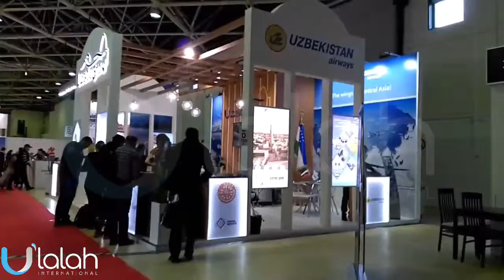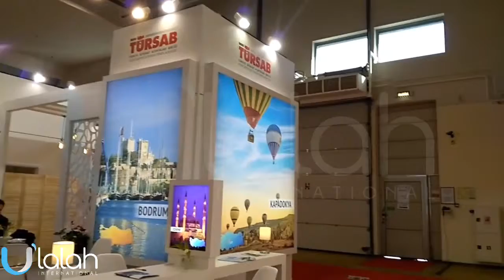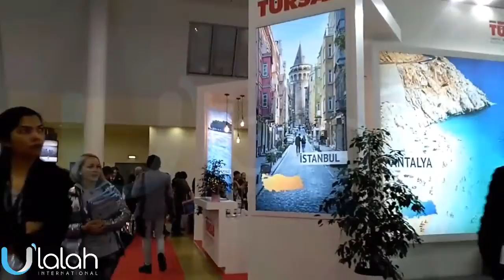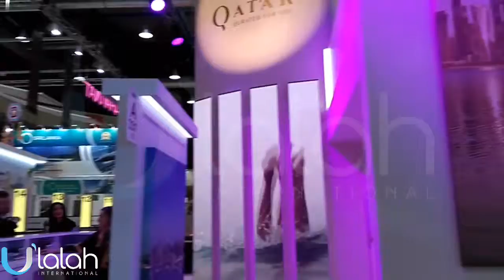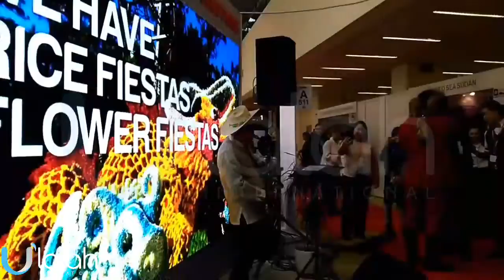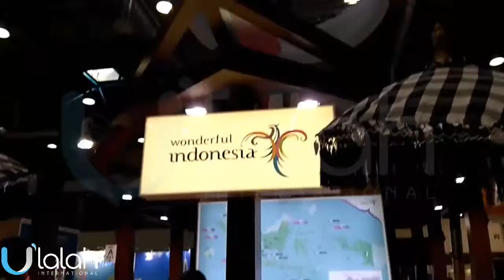27th Moscow International Travel & Tourism Exhibition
Москва - Руссия. Business Programme